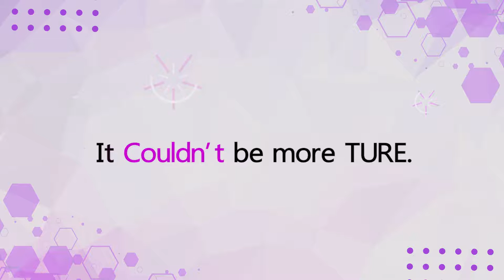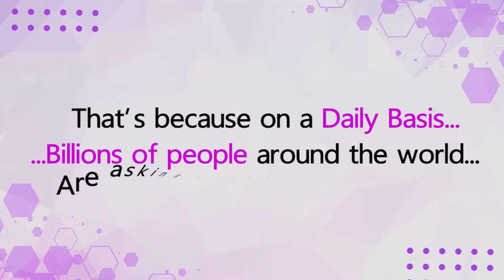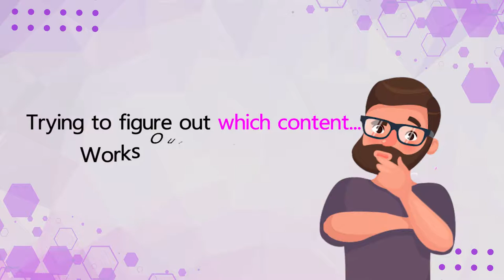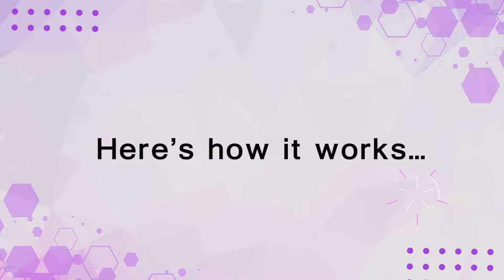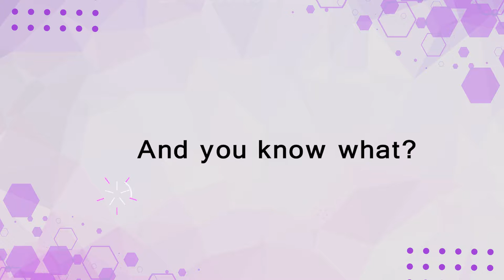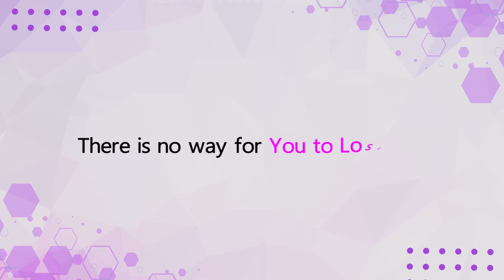Software converting any videos to articles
Contentify is the software that takes care of ALL of your content creation needs. It’s your one stop, all in one fix for producing killer content like a writer would, but without the cost of paying a writer.
Just imagine how much traffic you’ll be able to generate with the ability to effortlessly churn out high quality content that Google loves to rank.

Proprietary AI Turns YouTube Videos Into Traffic Getting Articles At The Press Of A Button!

Your All In One Solution For Creating All The Content You'll Ever Need

1. Schedule when you want your articles to be posted at. This is perfect for time management purposes.

2. Turn any YouTube video into a fully functional article/blog post at the press of a button.

3. Find the best videos in any  niche that are already proven to go viral with our advanced filter settings.

5. The articles created by Contentify are SEO optimized to quickly reach the top of Google.

6. Contentify publishes the content on a user friendly, easy to use site that gives the visitor comfort.

8. Automatically source the video provided at the bottom of the page when used a copyrighted video.

9. Customize the articles to your liking, edit text, change colors, add images, the sky’s the limit.

10. Built in text spinner lets you create multiple versions of the article for even more free traffic.

11. Text spinner integration is compatible with Contentify to make sure you have unique content every time

14. Series of in-depth training videos shows all the ins and outs of the software.

15. Have the ability to automatically post to Social Media the content you just published with Contentify.

16. Support team is ready to assist you with any issue you may be facing.